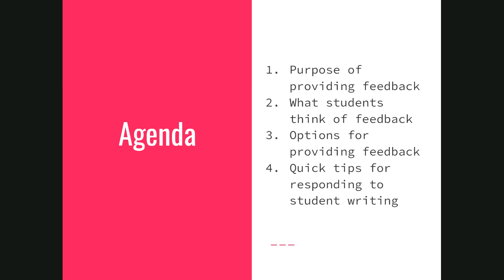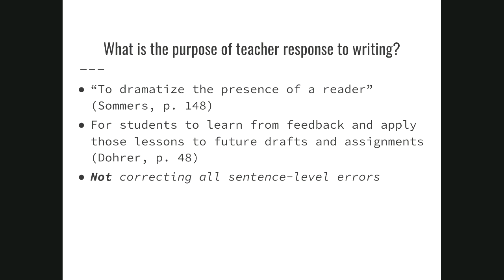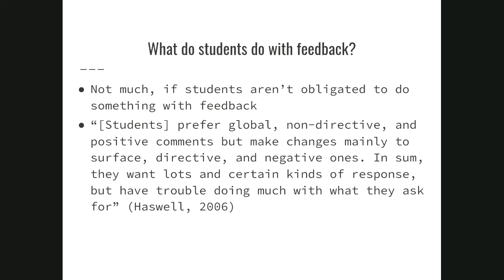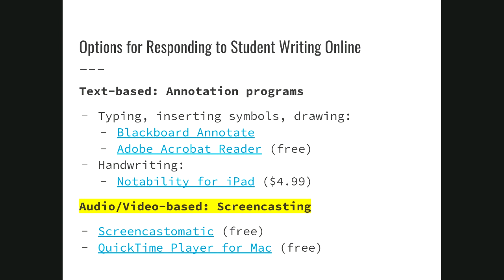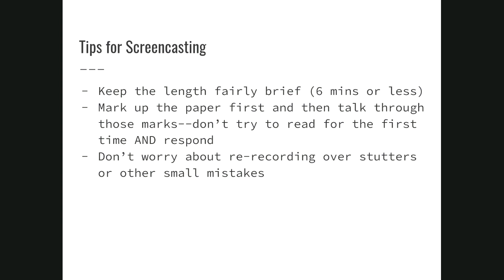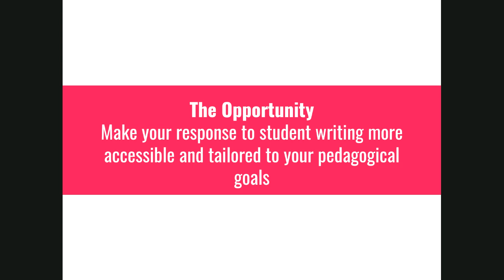Instruction Committee Presents: Providing Online Feedback | August 19, 2020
A faculty panel featuring Connie Canaday- Howard (Theatre), David Ellis (Welding), Jill Graumann (English)

The sudden shift from face-to-face instruction to remote learning was a shock to many of us. Our students especially. With most of us set to teach in a fully-virtual environment this fall, we find ourselves continuing to adapt, seeking out ways to make the learning process as fruitful as possible for our students. Without that face-to-face element, how can faculty provide virtual feedback to our students to ensure reflection, growth, and holistic learning? This panel brings together faculty from three completely distinct areas of instruction -- welding, theater, and writing -- to provide tips and ideas for how to connect with COD students and provide them the tools they need to succeed in our online classes.